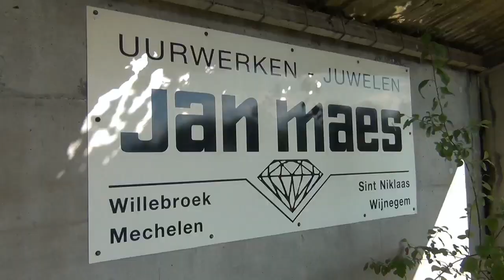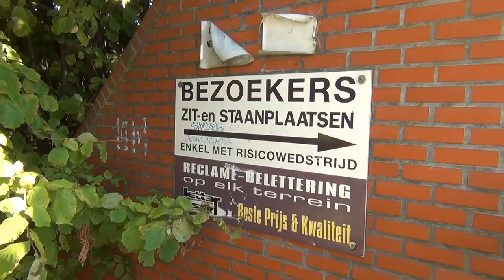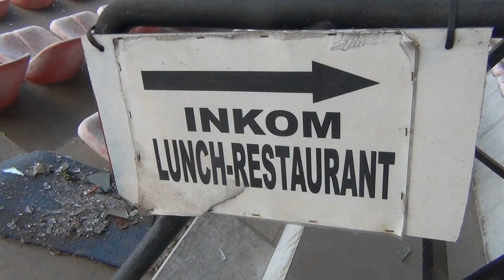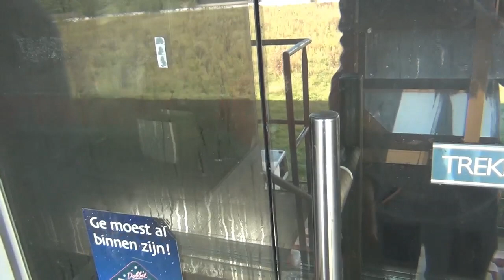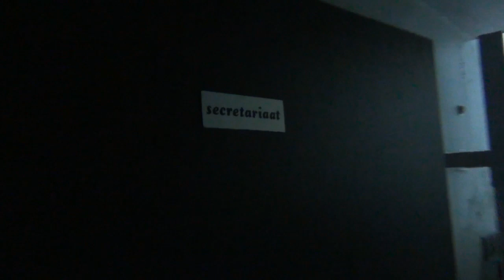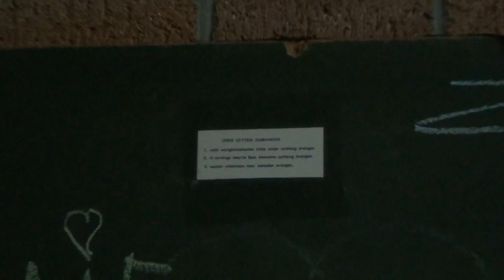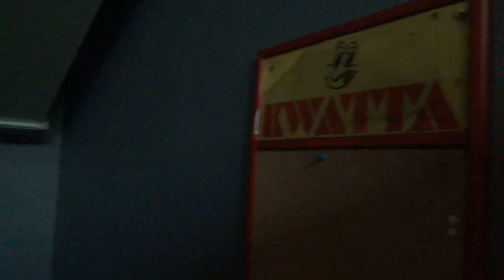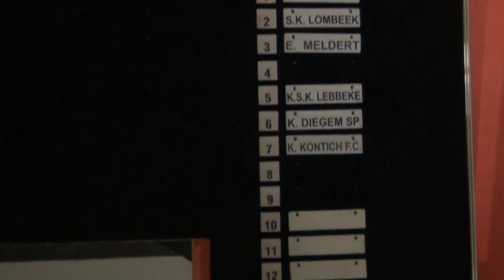URBEX SEIZOEN 4 Stadion DS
Stadion DS is nu verlaten, maar destijds was het een plaats waar de supporters zich konden uitleven! Toerist2290 probeert in deze video de schijn hoog te houden dat er nog veel amusement is...